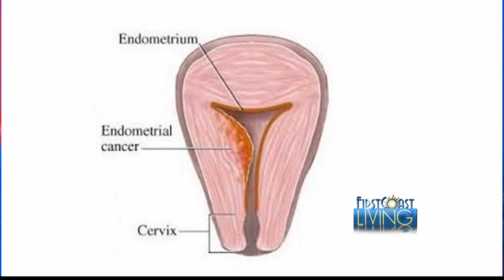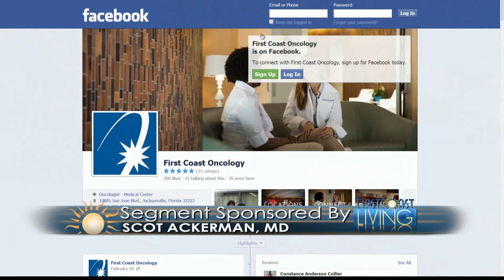Doctor is In: Endometrial Cancer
Endometrial Cancer is the most common cancer in females and there is expected to be more than 52,000 new cases this year. Watch Scot Ackerman, M.D. on First Coast Living discussing this cancer, its risks and warning signs.